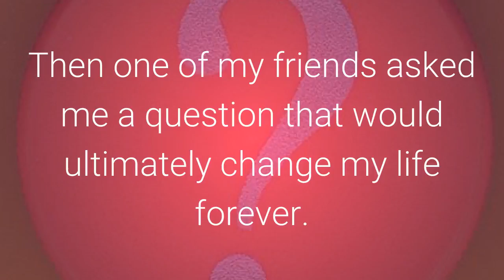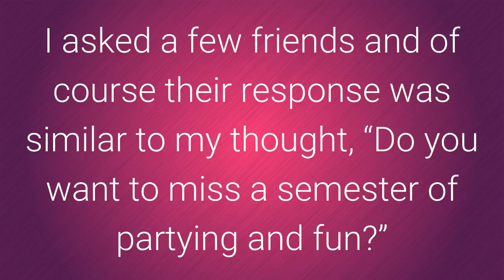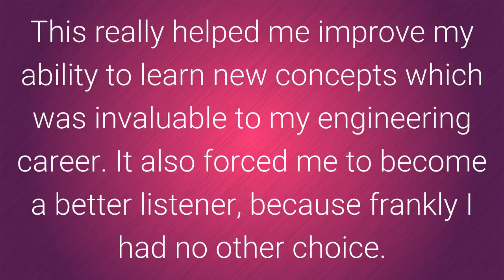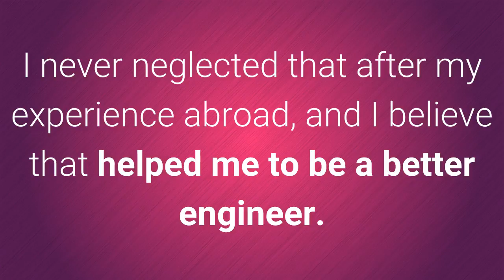How Studying Abroad as an Engineering Student Changed my Life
This is an audio version of a blog post from The Engineering Career Coach entitled: How Studying Abroad as an Engineering Student Changed my Life.

The article discussed how travel abroad can help you to become a more well rounded engineer and person.